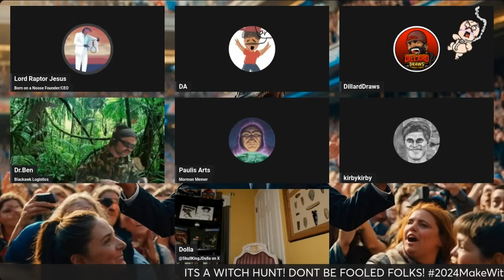Jonny Scab's Message to Matt Bahr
During a LIVE stream of "Born on a Noose", LRJ is encouraged to EFAP a recent upload from Jonny, containing a message for Matt.  I speculate that J Dolla is in-fact Jonny in/out of disguise... because of streaming shirtless. 🤔

Lord Raptor Jesus: @LordRaptorJesus
Jonny Scab: @JonnyScab
Dean: @DATalks
John Dillard: @johndillard1
Paulis Arts: @paulisarts
J Dolla Sign: @thejmoneyshow